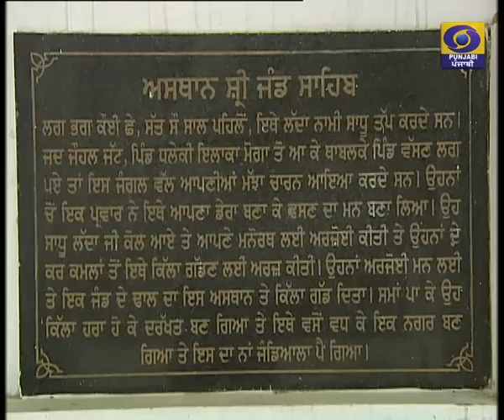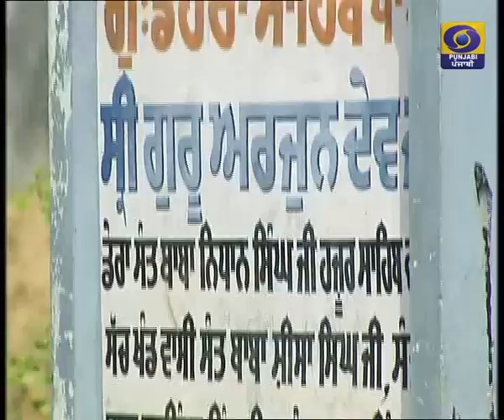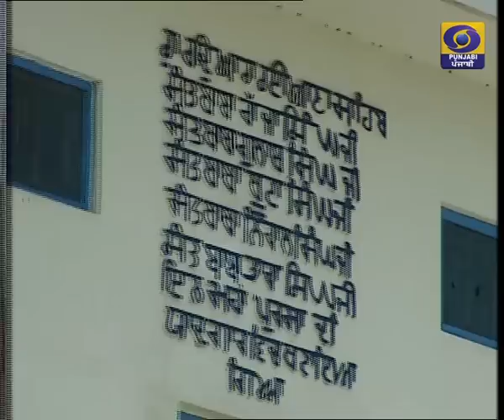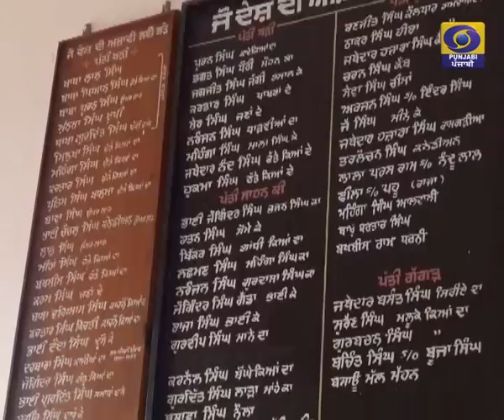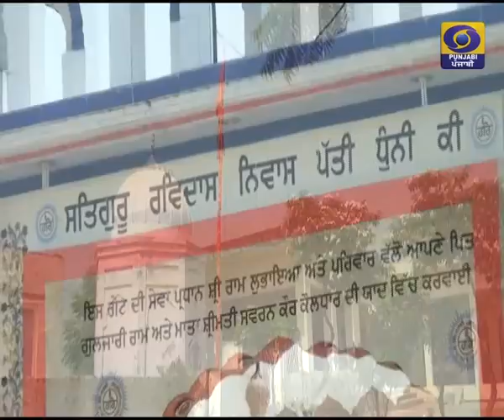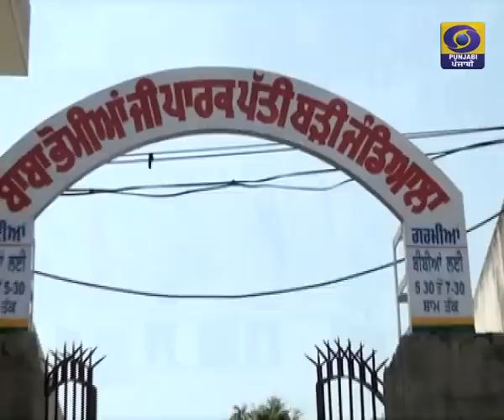Aja Mera pind vekh lai Village- Jandiala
Asst Director : Sukhwinder Singh